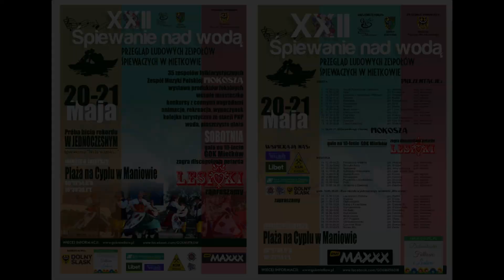Śpiewanie nad wodą 2017 cz 9 Trzy Dęby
Zespół powstał w 1982 roku z inicjatywy Marii Suchackiej przewodniczącej Koła Gospodyń Wiejskich. Na początku pod nazwą Kodlewianie, która powstała od nazwy miejscowości, gdzie znajdowała się świetlica ,w której odbywały się próby. Od samego początku zespół świecił triumfy na lokalnych estradach gdzie zajmował czołowe miejsca i wyróżnienia. Brał udział w takich imprezach jak np. Kolorowe Wsie, przeglądy zespołów kolędniczych, Spotkania muzykujących rodzin itp. Z czasem zespół zmienił nazwę na Borowianie, a następnie przy okazji jubileuszu 30- lecia działalności jeszcze raz zmienili nazwę na "Trzy Dęby" z Borówka. Skład zespołu to 8-mio osobowa grupa śpiewacza oraz 7-mio osobowa kapela, która przygrywa na skrzypcach, trąbce, dwóch saksofonach, kontrabasie, bębnie oraz akordeonie. Kierownikiem zespołu jest sołtys wsi Czesław Suchacki
W tym roku Zespół obchodził jubileusz 35-lecia powstania, muzyka jaką prezentują wywodzi się z Kresów Wschodnich wsi Sąsiadowice powiat Sambor koło Lwowa. Zespół występuje na festynach gminnych, różnych imprezach okolicznościowych i ma w dorobku płytę z nagraniami. Zespół reprezentuje gminę Prusice powiat trzebnicki.